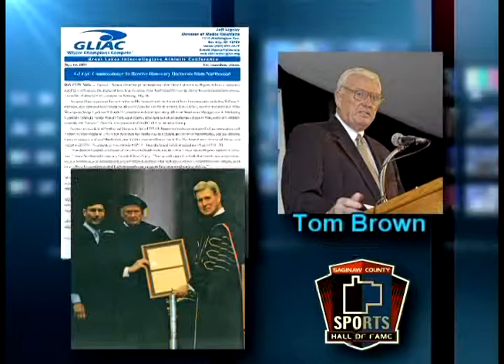Tom Brown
Saginaw County Sports Hall of Fame 2012 inductee